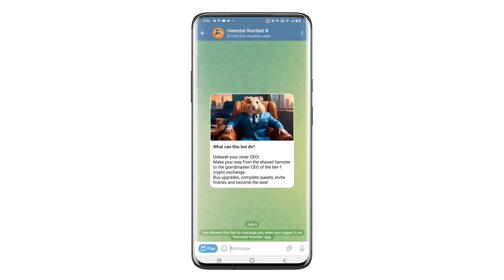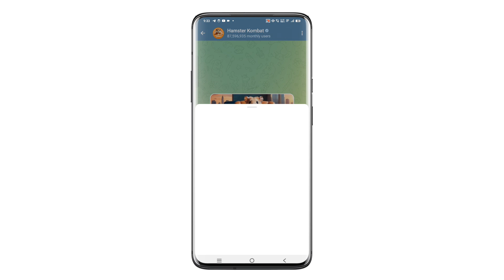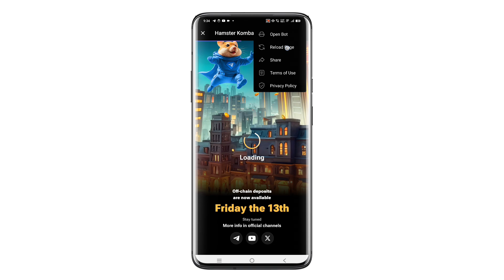Hamster kombat Unable to get config | hamster kombat open nahi ho rha | hamster kombat not opening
Hamster kombat problem